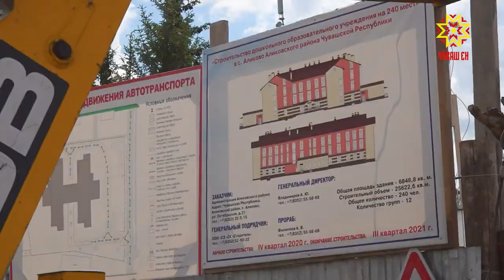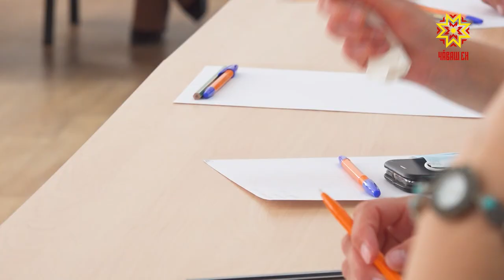Алла Салаева с рабочей поездкой посетила Аликовский район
Рабочие поездки  позволяют членам правительства   на месте определять ключевые проблемы и находить  пути их решения. В Аликовском районе республики  строят новый детский сад и готовятся расширить площади средней школы, носящей имя Ивана Яковлева.  Ход работ проверила министр образования и молодежной политики Алла Салаева. Подробности - в нашем материале.